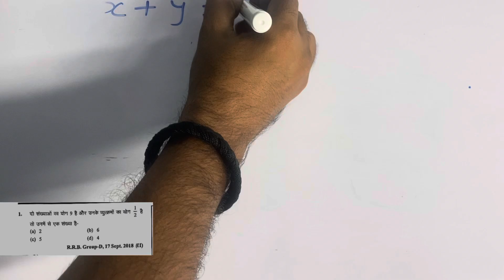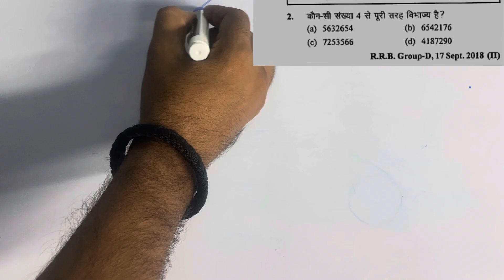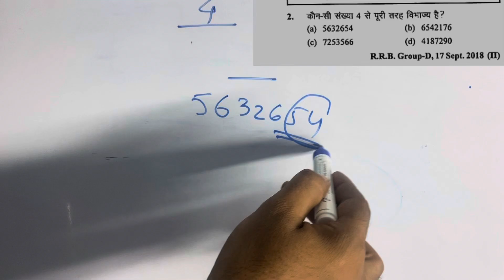Number system|Railway Alp maths|ntpc maths | railway alp ntpc groupd ssc |ghanta chakra maths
Railway Alp maths|ntpc maths |groupd maths railway alp ntpc groupd ssc |ghanta chakra maths